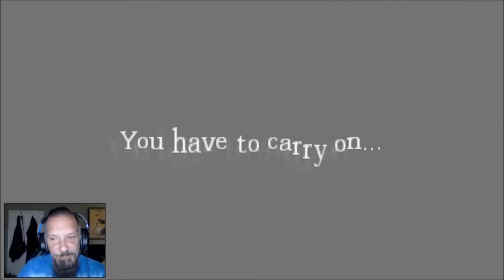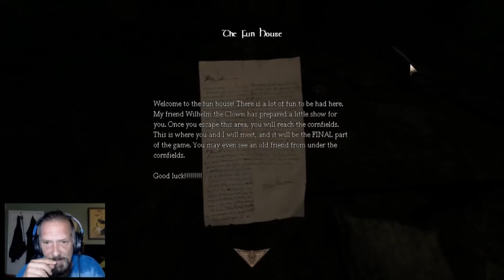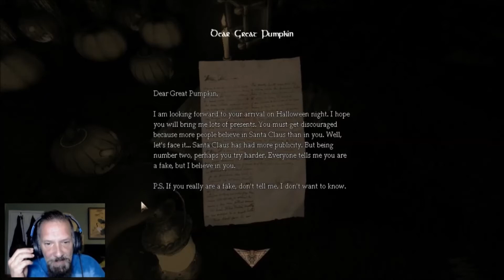THIS CS IS AWESOME!! AMNESIA CUSTOM STORYtime - A GRUNTLY HALLOWEEN (full playthrough)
Welcome to "A Gruntly Halloween" custom story for Amnesia. Hey guys, this custom story was SO MUCH FUN! Scary at times, and just plain silly as well. I hope you enjoy it. :)